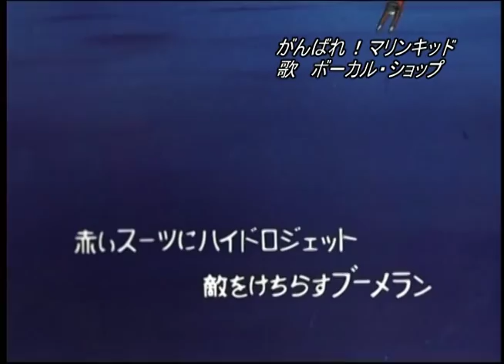がんばれ！マリンキッド（ ボーカル・ショップ）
がんばれ！マリンキッド
朝日ソノラマ　カバー版
海底少年マリンのOPに合わせてみました。